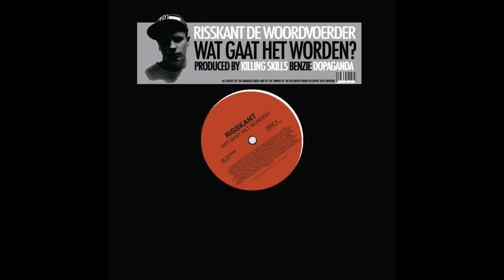14.Risskant - Ga met me Mee feat. Kees Fluks, Krizus en Thuggy Blackz(prod. Flek)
Nieuwe album van Risskant Wat Gaat het Worden te bestellen